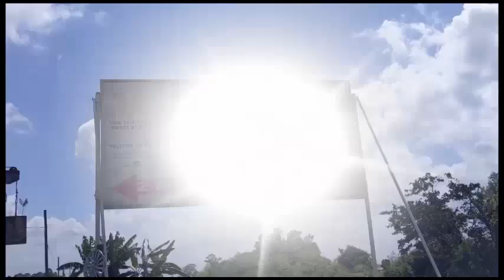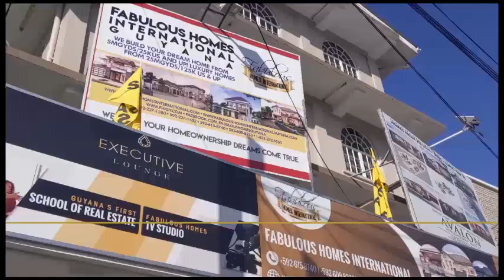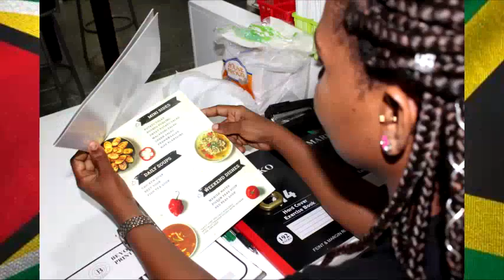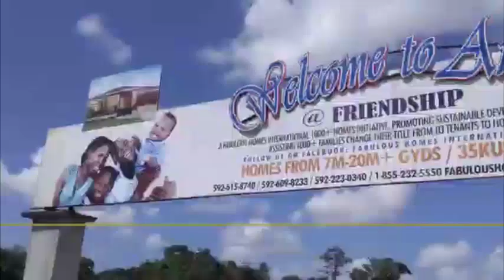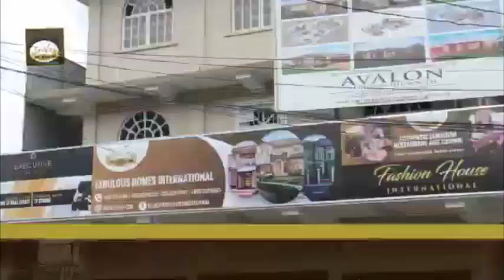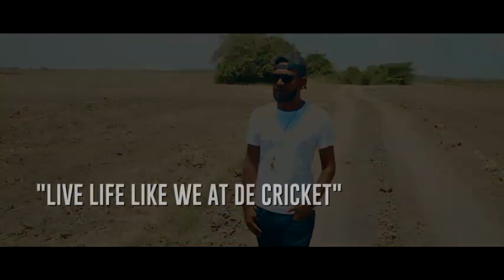Fabulous Homes TV (March Month Episode)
This Month with Elections in Guyana Dampening our spirits plus the Corona virus Pandemic across the world, we took some time away to distance ourselves from it All!!

Hope you Enjoy this months Episode!

This Beautiful Developing Community will be one Awesome place to live upon completion. As we Approach 50 Homes on our way to over 1500+ homes we are overwhelmed with gratitude as we continue to press on.
Are you a Future Resident of Avalon?

This video is brought to you courtesy of Fabulous Homes International Guyana on a Mission to Assist over 5000 families get to a brand new home in 2020 and beyond.
Visit with us locally in Guyana at 189 Church Street 4 story Building on the Corner of church and Waterloo
to start your Journey to Homeownership